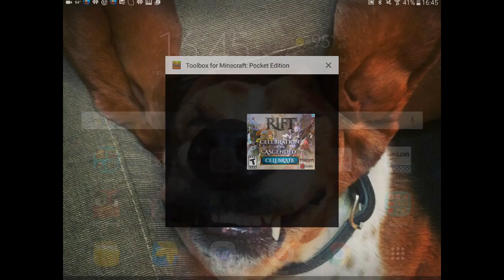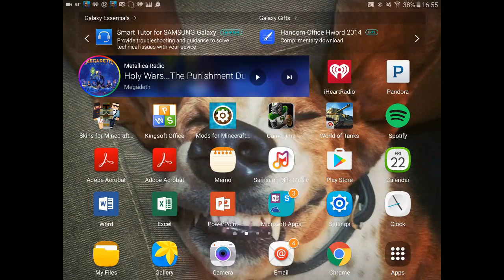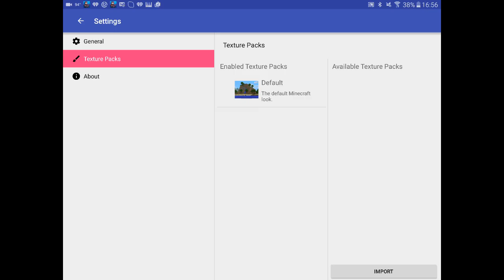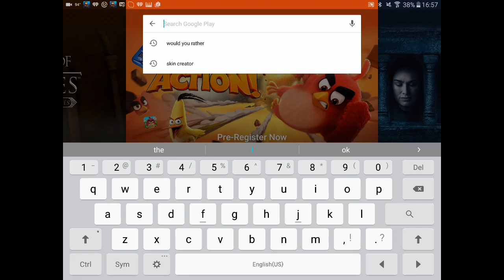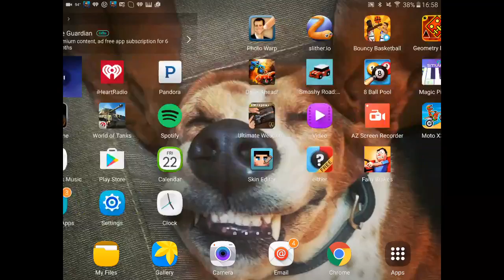Trolling my friend